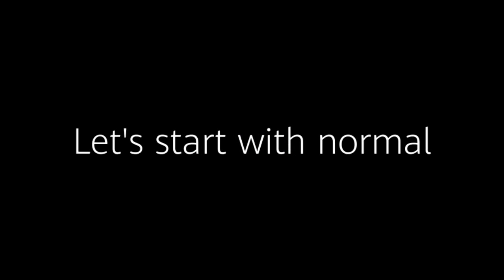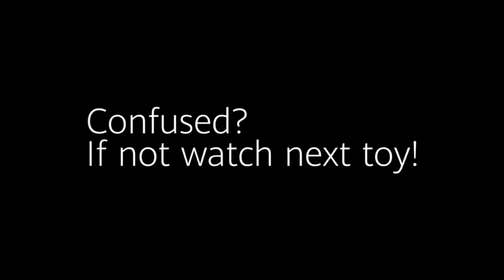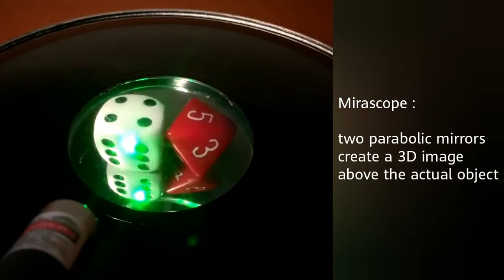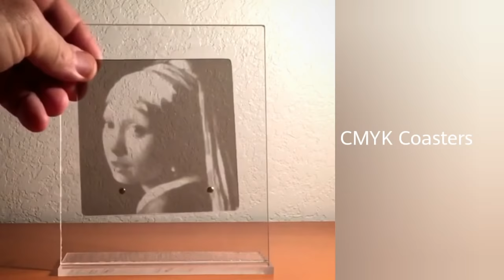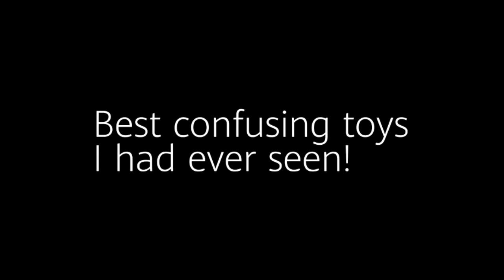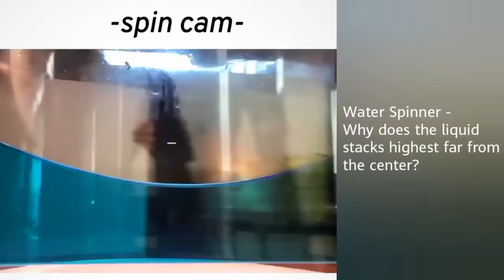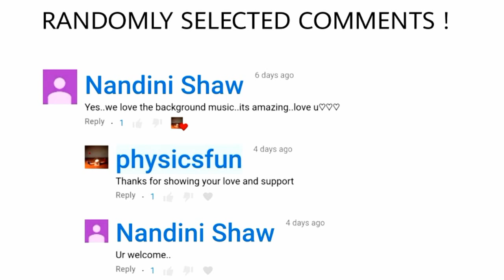Best Confusing Science Toys That Will Definitely Confuse You!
PhysicsFun is bringing you Best Confusing Science Toys That Will Definitely Confuse You!
Sit back and relax. Enjoy 10 minutes of oddly satisfying scientific curiosities featuring Hyperbola Hole, 360° Photopolymer Reflective Hologram, Trammel of Archimedes, 5 Shuttle Trammel of Archimedes, Sand Shaker exploratorium, Mirascope, CMYK Coasters, Mirror Illusion Bank, Tessellating Geckos, Right Pointing Arrow, Ambiguous Object Illusion, Reflective Wind Spinner
more mindblowing stuff!

This video contains:

👉 Hyperbola Hole

👉 360° Photopolymer Reflective Hologram

👉 Trammel of Archimedes

👉 5 Shuttle Trammel of Archimedes

👉 Sand Shaker @exploratorium

👉 Mirascope

👉 CMYK Coasters

👉 Mirror Illusion Bank

👉 Tessellating Geckos

👉 Right Pointing Arrow

👉 Ambiguous Object Illusion

👉 Reflective Wind Spinner